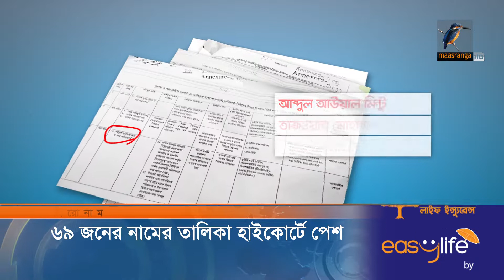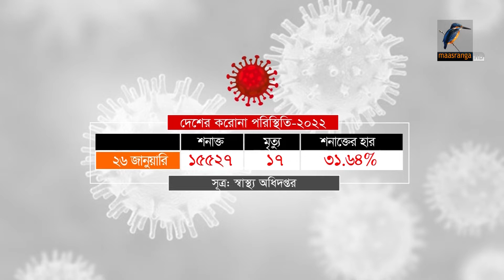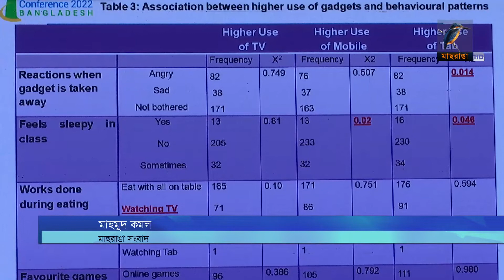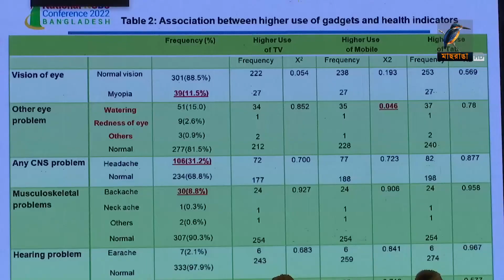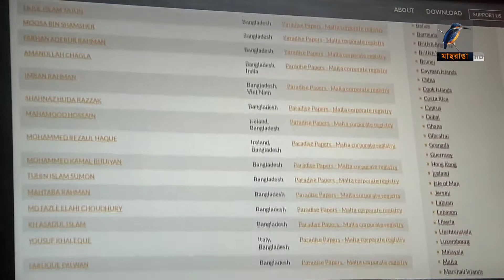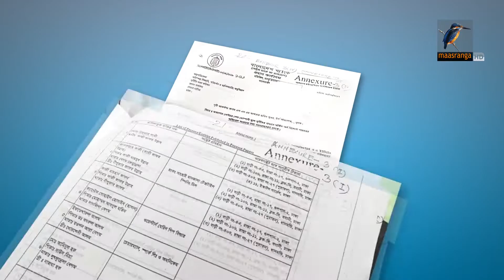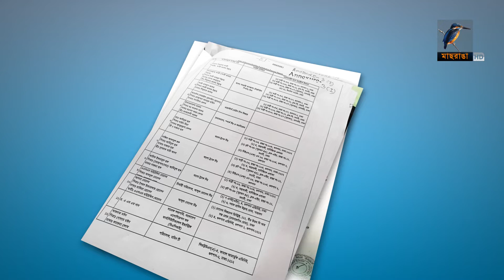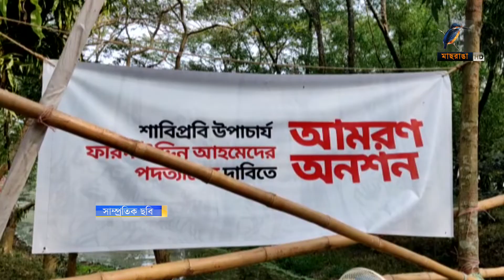মাছরাঙা সন্ধ্যার সংবাদ | ২৬ জানুয়ারি, ২০২২ | Maasranga News